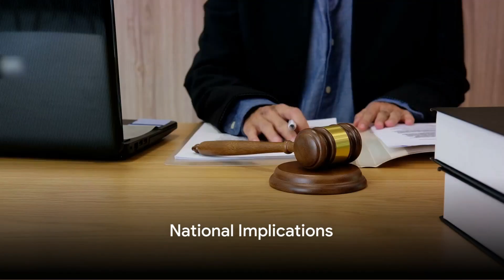Arlington County Employs Mob-Busting RICO Law Against Pharmaceutical Companies Over Insulin Pricing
ARLINGTON COUNTY, VIRGINIA - In a bold legal move, the County Board of Arlington County, Virginia has filed a lawsuit against three major pharmaceutical companies — Eli Lilly, Sanofi, and Novo Nordisk — and pharmacy benefit managers (PBMs) CVS Caremark, Express Scripts, and OptumRx. The lawsuit, filed in the United States District Court for the Western District of Virginia, alleges a deceptive and unlawful pricing scheme for insulin medications, resulting in significant financial harm to the county and its residents.

The complaint outlines a disturbing picture of skyrocketing costs for diabetes medications over the past two decades, highlighting that while the average cost of consumer goods has risen modestly, the cost of some diabetes medications has increased more than tenfold. This drastic price hike, according to the lawsuit, is not due to increased production costs or market forces but rather a result of a calculated effort by the defendants to boost their profits.

Arlington County, which provides health benefits to its employees, retirees, and dependents, alleges that the steep prices have directly impacted its budget, hindering its ability to provide essential services to the community. According to the lawsuit, diabetes is a significant health concern in Virginia, with over 701,000 residents — about 10.4% of the adult population — living with the condition. The County asserts that the cost of diabetes in Virginia amounts to approximately $6.1 billion per year in direct medical expenses.

The lawsuit accuses the pharmaceutical companies and PBMs of engaging in a “best of both worlds” scenario, where the manufacturers allegedly inflate their list prices for insulin medications and then pay a portion of that inflated price back to the PBMs. This arrangement is claimed to be a quid pro quo for favorable placement on the PBMs’ national formularies, which dictate the availability and price of drugs for most of the U.S. market.

The County Board is seeking injunctive relief, restitution, disgorgement, and damages for the alleged harm caused by this pricing scheme. They argue that the scheme is a violation of the Racketeer Influenced and Corrupt Organizations Act and Virginia law.

This lawsuit represents a significant challenge to the pricing practices of major pharmaceutical companies and PBMs in the insulin market, shining a spotlight on the broader issue of drug pricing in the United States.